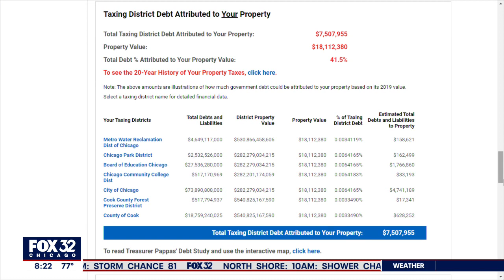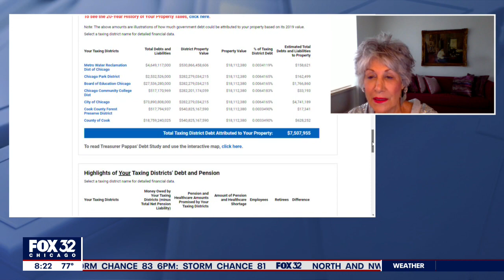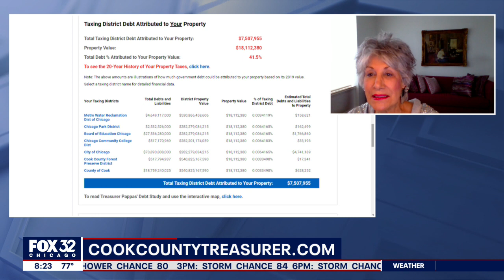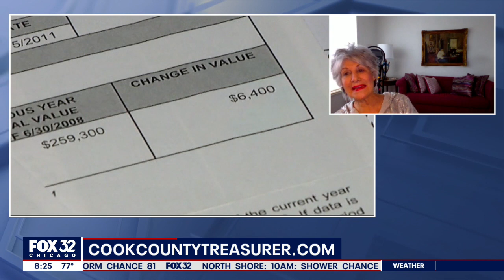How your property taxes can be impacted by government debt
Cook County Treasurer Maria Pappas talks about the reasons behind high property taxes and how to lower yours.